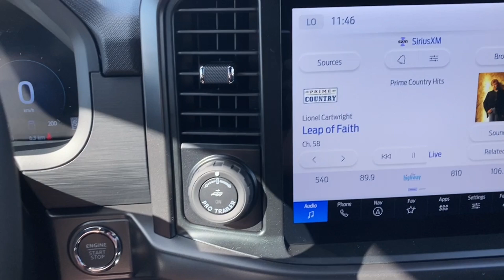2024 Ford F-150 XLT | Carbonized Grey Metallic